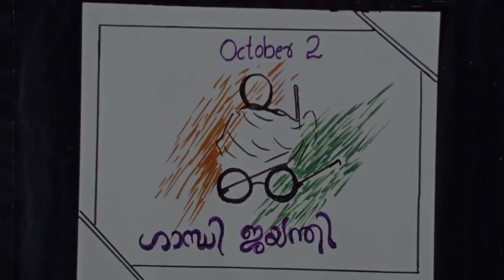GANDHI JAYANTI poster easy | step by step drawing | October 2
കുട്ടികൾക്ക് എളുപ്പത്തിൽ വരക്കാൻ സാധിക്കുന്ന തരത്തിലുള്ള ചിത്രങ്ങൾ വരയ്ക്കുന്ന methods ആണ് ഈ ചാനലിലൂടെ upload ചെയ്യാൻ ഉദ്ദേശിക്കുന്നത്
ഇഷ്ട്ടപ്പെട്ടാൽ ചാനൽ സബ്സ്ക്രൈബ് ചെയ്യൂ.🤗
I will try to upload more easy drawing tutorials.